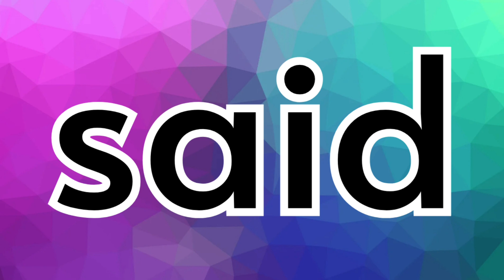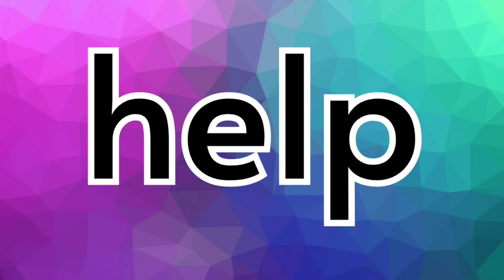Preschool Sight Words | Dolch Preprimer PreK Kindergarten Dolch List 1 | Frequency | Learn to Read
Dolch Sight Words Pre-primer / PreK / Kindergarten

Check out all of the sight word videos on our channel.  Included are many fun videos with disney and other cartoon characters:

Learn to read and pronounce English words.

the
to
and
a
I
in
said
for
up
look
is
go
we
little
down
can
see
not
one
my
me
big
come
blue
red
where
jump
away
here
help
make
yellow
two
play
run
find
three
funny